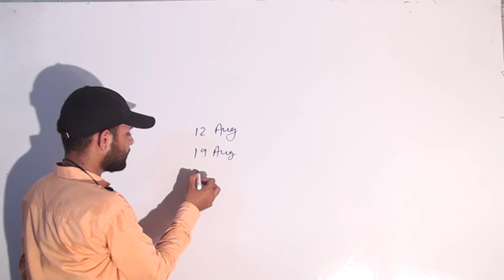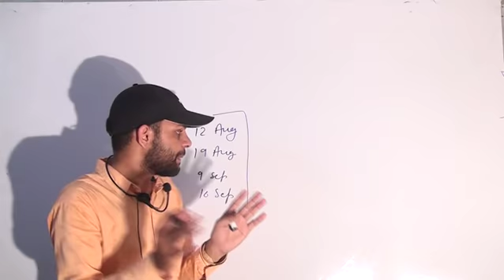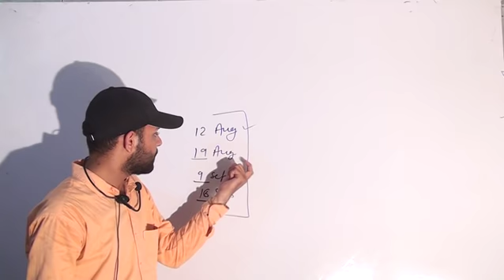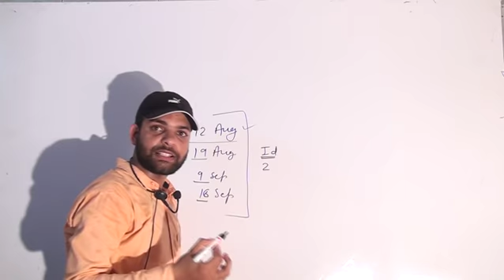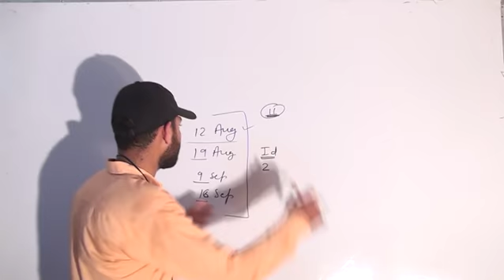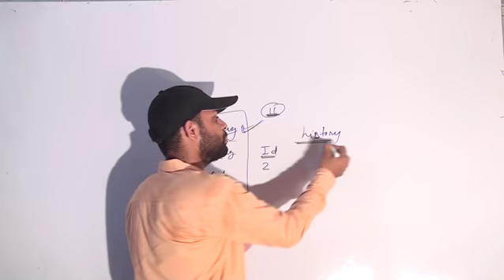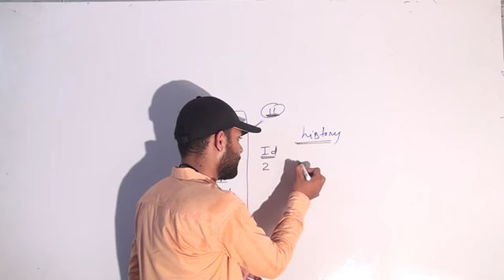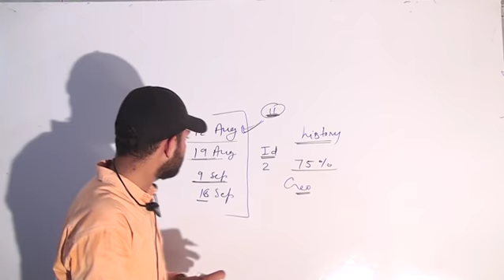Ldc exam information